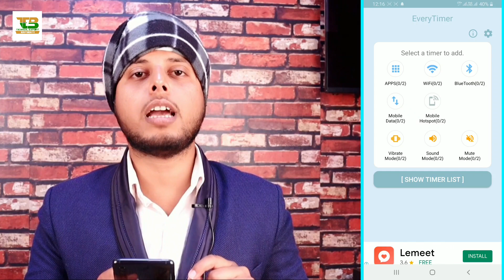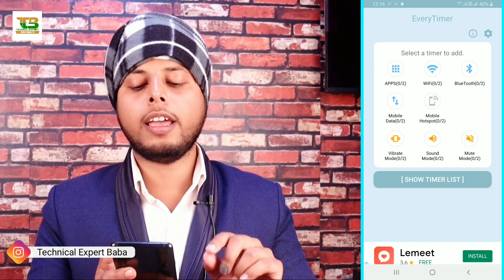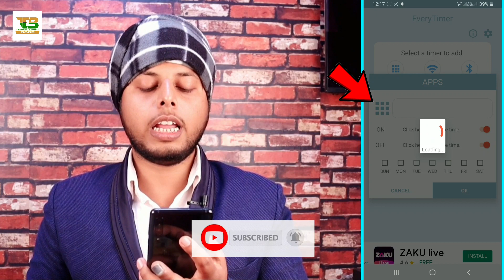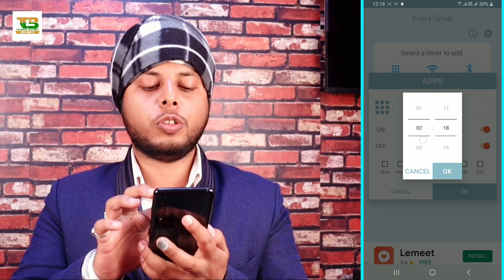मोबाइल चलाते-चलाते सो जाते है तो अपने फोन में ये सेटिंग करलो। ज़िन्दगी बन जाएगा !! New Ultimate Trick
Namaskar Dosto,
Is Video Me Maine Bataya Hai Ek Bahut Hi Kamaal App Ke Bare Mein, Dosto Agar Aap Apna Smartphone Ko Chalate Chalate Raat Ko So Jaate Hain To Apka Phone Jaan Jayega Aur Phone Mein Chal Rahe Sabhi Apps Ko Band Kar Dega Automatically, Ummeed Hai Aapko Ye Video Pasand Aayegi.

मोबाइल चलाते-चलाते सो जाते है तो अपने फोन में ये सेटिंग करलो। ज़िन्दगी बन जाएगा !! New Ultimate Trick | BY TEB

Follow me on:-
My Gears
1.My Laptop
2.My Mobile
3.MY Tripod
4.My Camera
5.My Pen Drive
6.My Headphone
7.My Mic
8.My Power Bank
9.My Chair
10.My Home Theater
11.My Air Conditioner